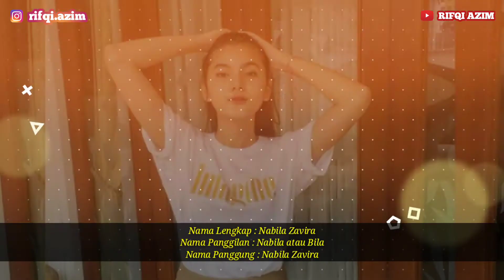Biodata Nabila Zavira Lengkap dengan Umur dan Agama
Terbaru!! Profil dan Biodata Nabila Zavira Lengkap dengan Umur dan Agamanya